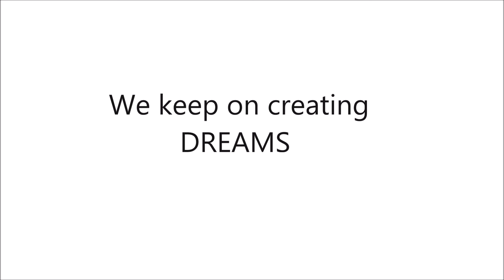Neversurrender - Tom Corradini Teatro - Lockdown2020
In these difficult days we keep on dreaming about a better future which, sooner or later, will arrive. It won't be easy. It will be a difficult and steep path, a narrow and winding road to regain our lost freedom. However, we keep on dreaming, not with the spirit of who always wins but rather with the determination of who NEVER SURRENDERS. neversurrender.